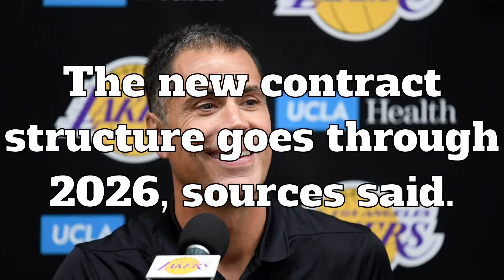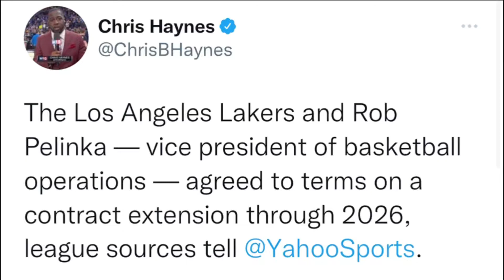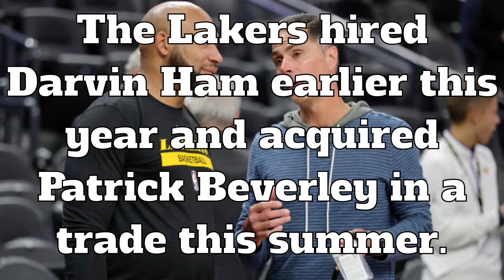Lakers Extend Rob Pelinka Through 2026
Lakers VP of Basketball Ops RobPelinka Agrees to New Contract Through 2026

Rob Pelinka's tenure as Los Angeles Lakers vice president of basketball operations is set to continue for four years after the two sides agreed to a contract Extension.

Per Yahoo Sports' Chris Haynes, Pelinka's extension runs through the 2025-26 season.

This has been a busy offseason for Lakers governor Jeanie Buss in shaping the long-term direction of the franchise.

Darvin Ham was hired as head coach June 3. He replaced Frank Vogel, who was fired at the end of the 2021-22 season after the Lakers missed the playoffs.

Amid some speculation that LeBron James might play out the last year of his contract, the four-time NBA MVP signed a two-year, $97.1 million extension Aug. 18 that also includes a player option for 2024-25.

James and Anthony Davis are now under contract for the same number of years.

Haynes reported in early August that Pelinka told James he "wants James to retire as a Laker and promised to provide him with every resource possible to compete for a championship" as long as he's with the organization.

During a news conference at the start of training camp, Pelinka addressed the possibility of using the Lakers' future first-round draft picks in 2027 and 2029 via trade.

Pelinka's reported extension is a sign of faith from Buss that he has the team back on the path to being a playoff contender. Having James and Davis healthy will certainly help matters after they combined to miss 68 games last season.

After starting his professional career as a player agent, Pelinka was hired by the Lakers as their general manager following Mitch Kupchak's firing. He retained his role as GM and was promoted to vice president of basketball operations in January 2020.

The Lakers have made the playoffs twice in five seasons since Pelinka was hired to work in the front office. They won the 2019-20 NBA championship.

So Z Nation, is this a smart move by the Lakers to Extend Rob Pelinka???

💜GO LAKERS💛